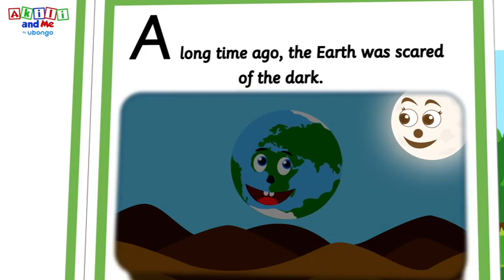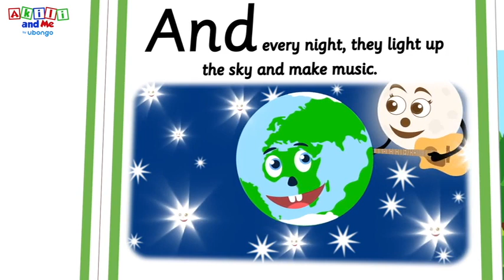The Magic Story Book | Learn How to Read with Akili and Friends | Learn to Read Animated Video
Akili and her friends are reading the magical book and they learn about where, when and what?